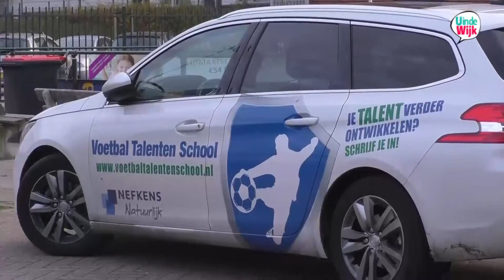Voetbal Talenten School bij DHSC